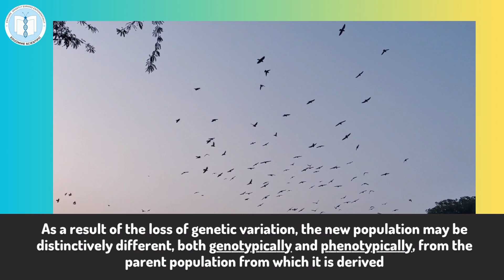What is the Founder Effect? Explained in Simple Terms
Have you ever wondered why some isolated populations have unique genetic traits? It's because of the Founder Effect! In this video, we'll explain what the Founder Effect is and how it works, using simple terms and easy-to-understand examples.